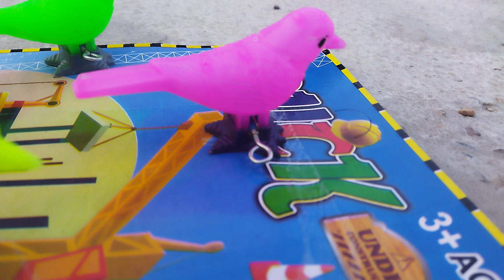parrot cartoon latest bacchon ka cartoon चिड़िया वाला कार्टून gadi wala cartoon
बच्चों हम आपके लिए पक्षियों वाला कार्टून वीडियो लेकर आए हैं हम इस वीडियो में बहुत सारे पक्षियों को दिखाए हैं यह सारे पक्षी आपका मनोरंजन करेंगे अच्छे वाले कार्टून वीडियो में आपका स्वागत है उम्मीद करते हैं बच्चों वाला कार्टून वीडियो आपको बेहद पसंद आएगा
Birds cartoon video latest 2023 bacchon ka cartoon gadi wala cartoon